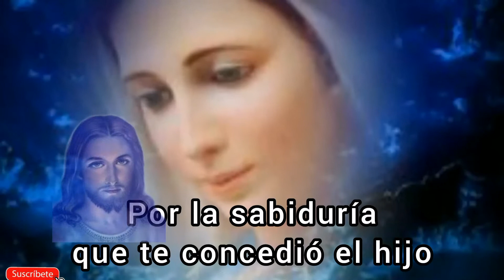Devoción de las Tres Ave María Sábado 28 de Agosto 2021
Ruega por nosotros dulce Madre celestial